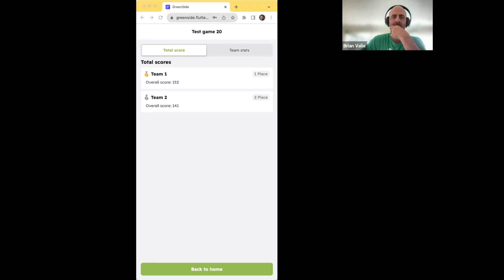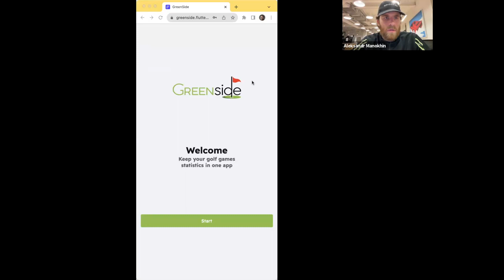7 days MVP, demo, Golf game app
Developed in 11 business days.